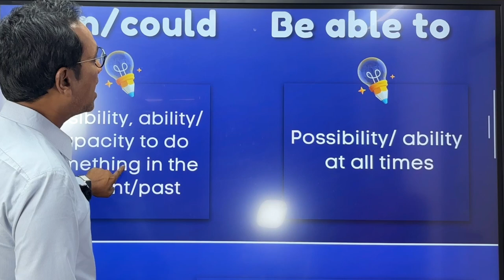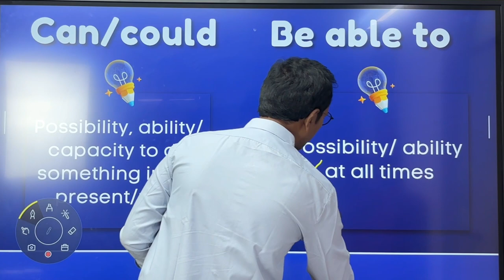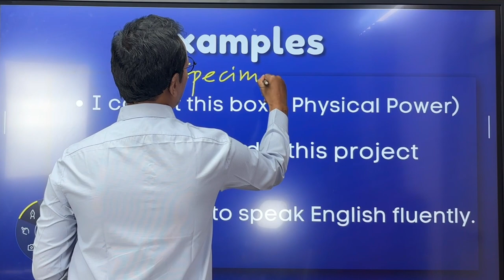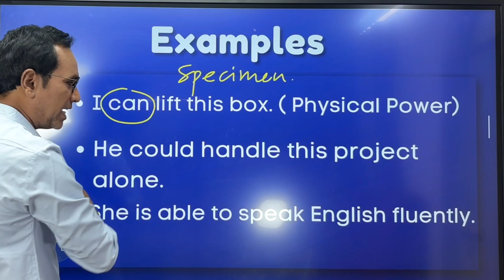UPSC English l 2 minutes for Modal Auxiliaries l Pal and Suri English Grammar & composition l Raj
Upsc English is a very specific thing . Though it deals with the primary topics of English grammar, however the comprehensive aspect of its and the nature of questions asked in the exam is quite advance. The video has been created and composed for the students who are preparing for competitive exam like UPSC, and State level public service commision , taking their advance nature of study, only the trick and tips of solving English grammar and composition questions has been paid proper heed so that they should know how to look at the wonderful way of learning English grammar and composition .